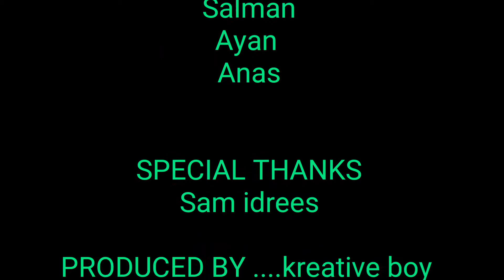Comedy Gf ne banaya bhikhari .kreative boy.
Hi  guys
kese hai ap log ,
Dosto ye video banane ka matlab sirf comedy aur intertainment  hai
is video mai koi bhed bhaw nahi kiya gaya hai .
to sirf intertainment ke bass par dekhe .

There are making funny videos for u guys
If u will happy to watch
So we will be happy thank u guys